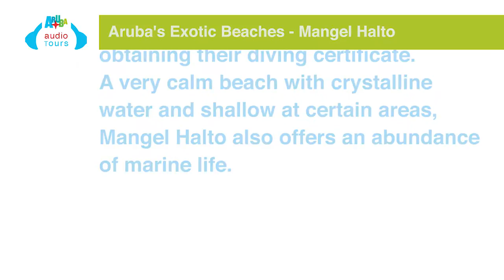8.8 Mangel Halto